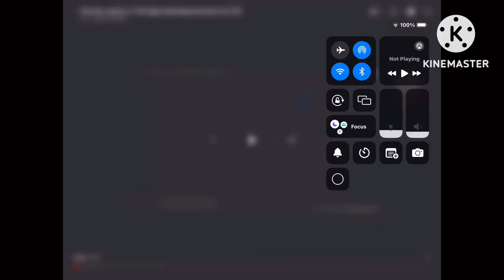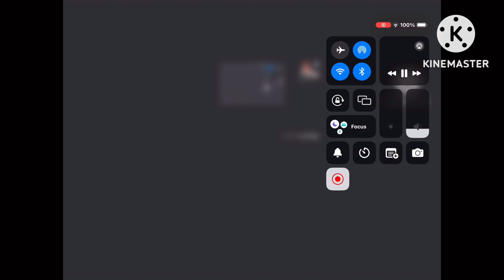Find The Vehicles 2 75.0 (We are 3/4 of the way to 100.0!) @riwajworld Please Do 76.0